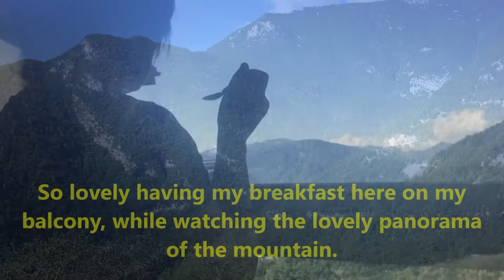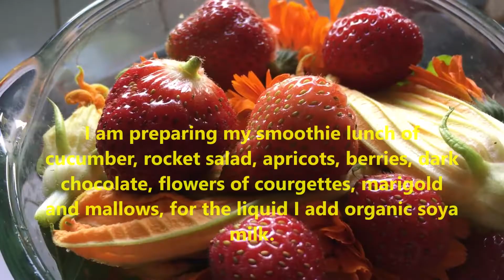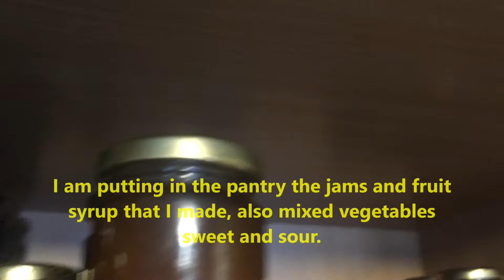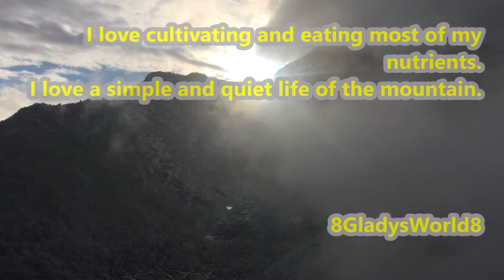My Introvert Life at the Top of the Mountain July 2020 | Constructing my Chicken Coop | Winter Foods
Hey everyone, this is my 13th video of the month of July 2020, I just have time now doing video editing and uploading the works that I made in my sustainable garden and my daily life. We are in the month of December, today is Saturday 5th of December, It's still snowing, and so lovely sitting on my balcony watching the snowflakes and the panorama of the mountain covered by snow.  In this video, I add some video clips of Spring 2020, when I was preparing the soil for cultivation and also of this month of December at the end of the video.
It's 18th of July, I am preparing my breakfast of yogurt with fresh apricots from my garden, cherry in syrup that I made and dark chocolate. So lovely having my breakfast here on my balcony, while watching the lovely panorama of the mountain. I am continuing constructing my chicken coop. I am preparing my smoothie lunch of cucumber, rocket salad, apricots, berries, dark chocolate, flowers of courgettes, marigold and mallows, for the liquid I add organic soya milk. So lovely eating and drinking my smoothie here on my balcony, while watching the amazing panorama of the mountain.My abundant harvest of the day. I am washing my harvest. I am having my thyme tea. I love cultivating and eating most of my nutrients.
I love a simple and quiet life of the mountain.

Gladys